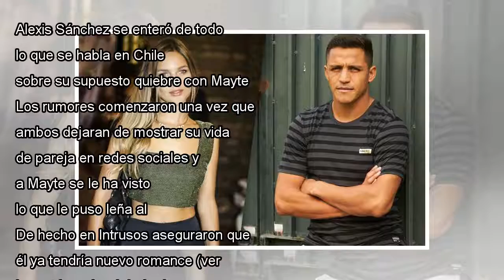Alexis Sánchez se enoja y niega haber roto con Mayte Rodríguez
Alexis Sánchez se enteró de todo lo que se habla en Chile sobre su supuesto quiebre con Mayte Rodríguez.